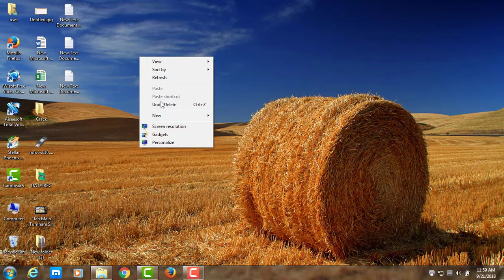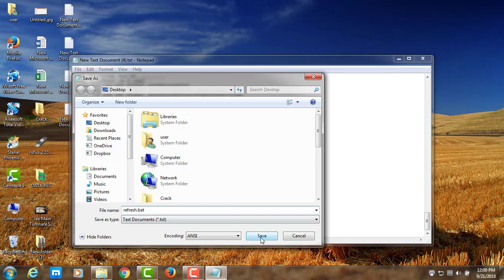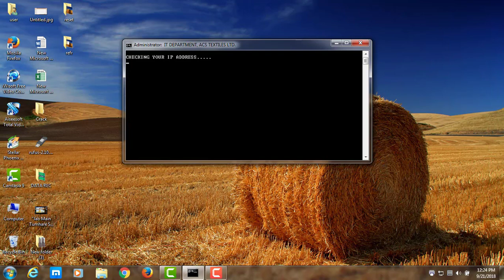how to disk clean-disk defragment-clean ram use batch file ||how to ip address check your pc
About Video
total solution(disk clean-disk defragment-clean ram-brouser history clean-ip address check-disk defragment